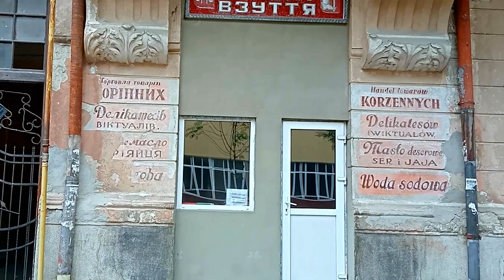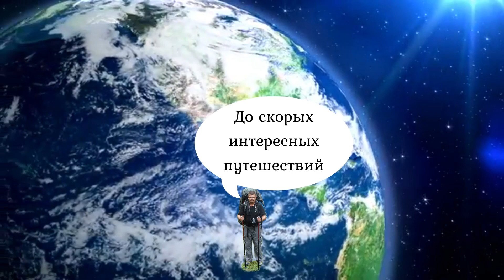Малоизвестные страницы Ивано Франковска - улица Шевченко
Сегодня мы продолжаем знакомиться с малоизвестными страницами истории  Ивано-Франковска. На этот раз любознательность привела нас на улицу Шевченко. Сейчас вы узнаете интересные факты о ней. Устраивайтесь поудобнее – поехали.

Вы уже подписаны? Тогда включайте колокольчик 🔔 чтобы получать оповещения о новых видео!
📢 Если поделитесь этим видео с друзьями в соц. сетях, то видео сохранится у вас на странице!
👍 ОЦЕНИТЕ ВИДЕО! Этим вы сделаете приятно мне, также это важно для развития канала!
Обязательно оставьте свой коментарий и я отвечу на него.

Спасибо  Вам за уделенное внимание!
С наилучшими пожеланиями, Игорь Капцов